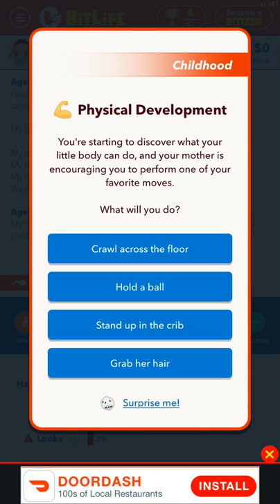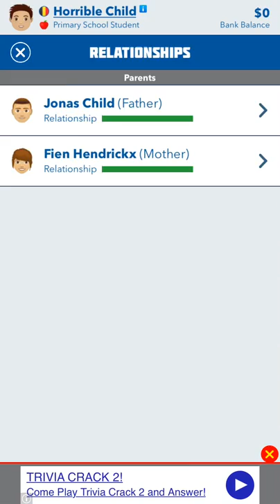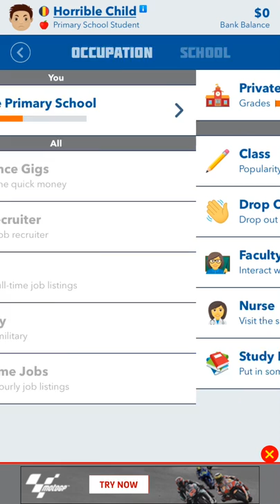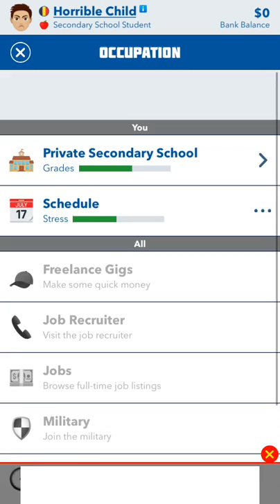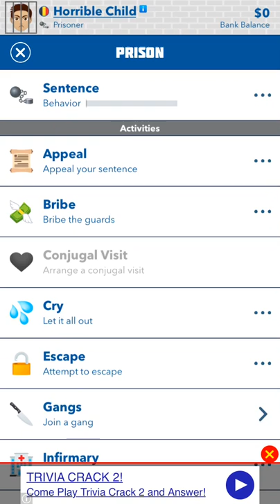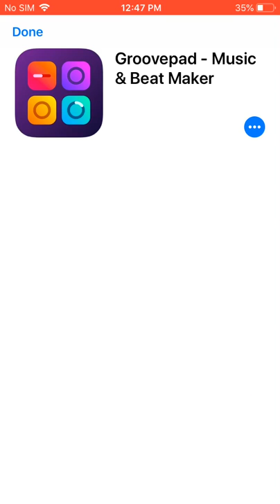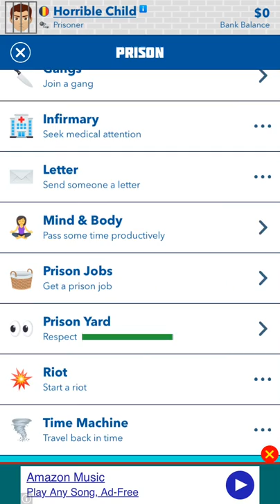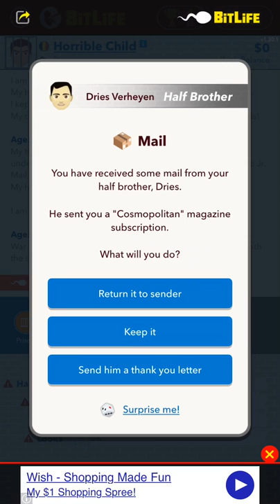I couldn’t escape prison so I gave up. (BitLife)